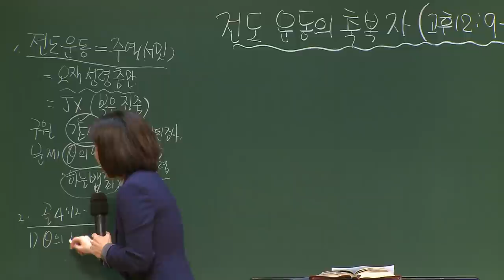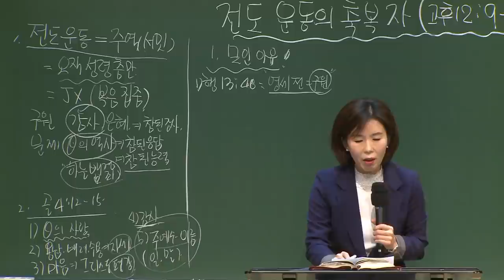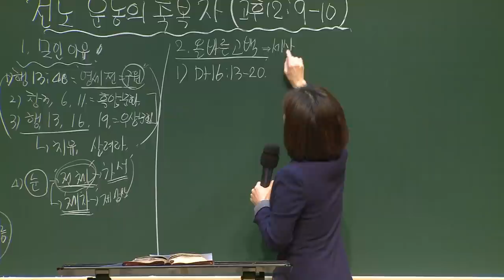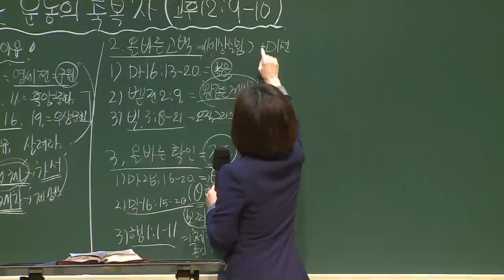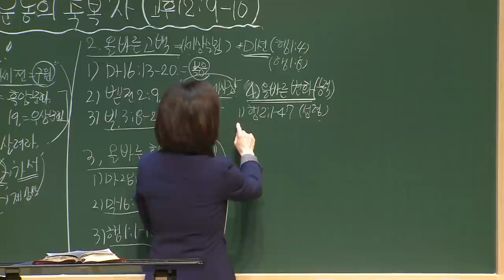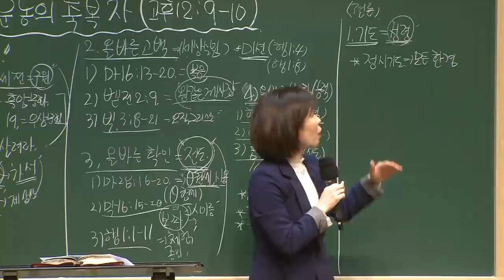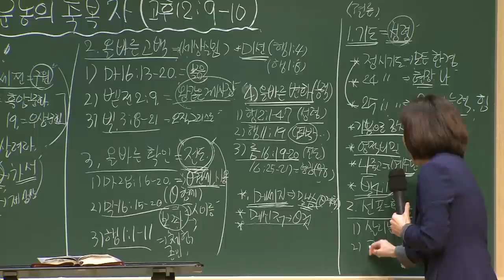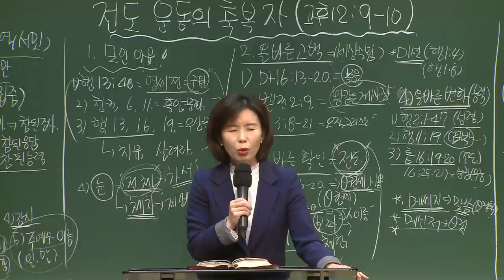[예원교회] 경기2 - 목요 사역자 조장 훈련 - 전도 운동의 축복자 - 나혜영목사 - 2021.03.04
전도 운동의 축복자
나혜영목사